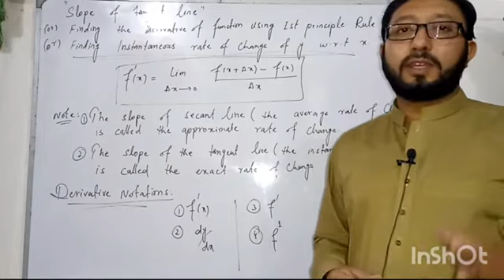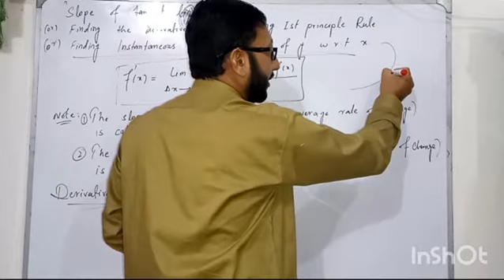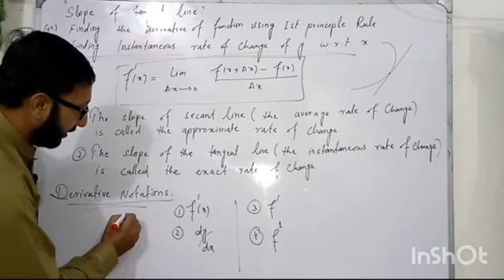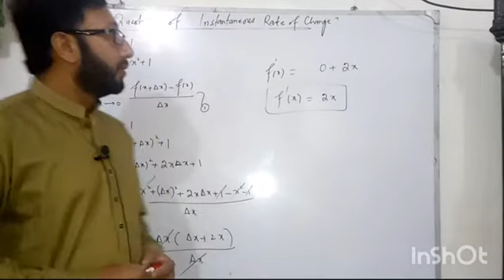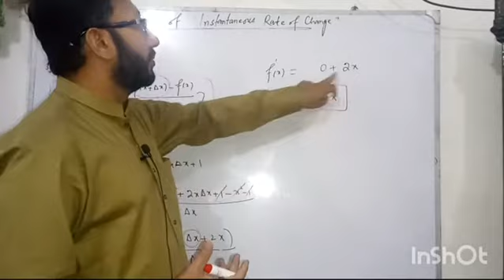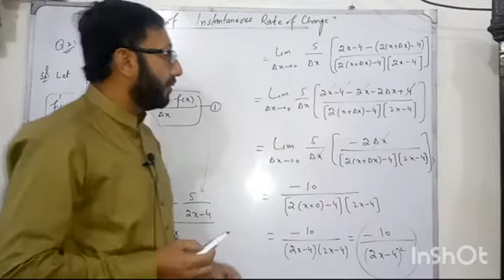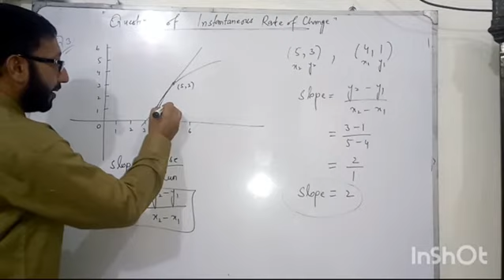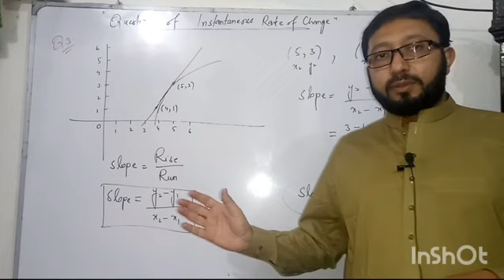Find slope of tangent line at a point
This Lecture is very important to understand the slope of tangent line at a point.
Also to learn First principle rule of derivatives .
To learn instantaneous rate of change of a function .